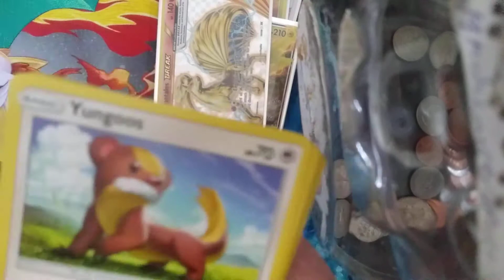Big opening pt 2